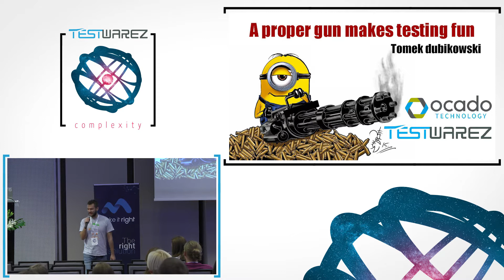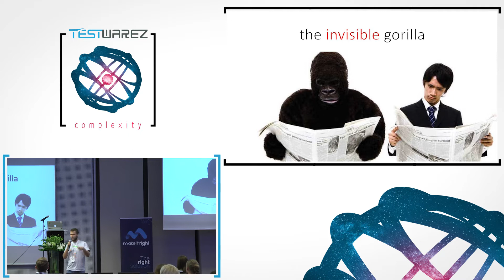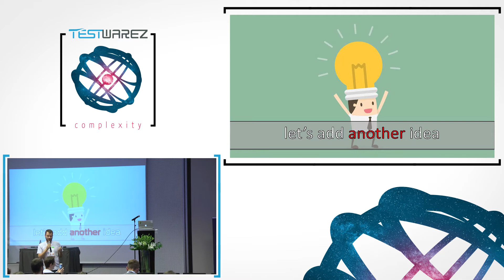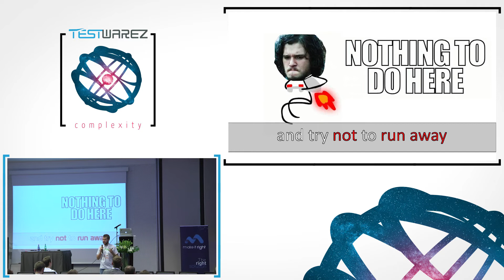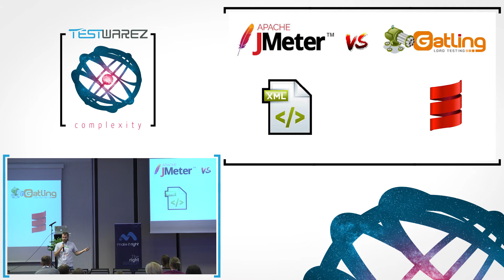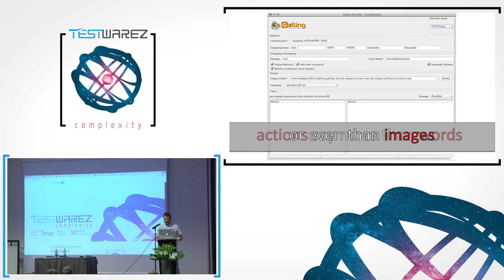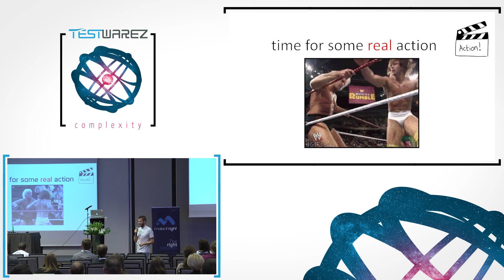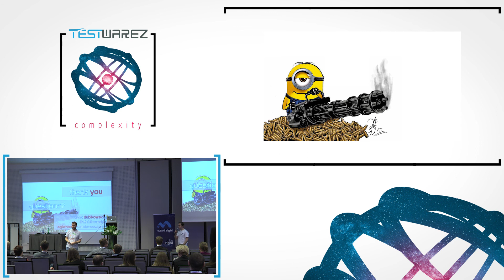Tomasz Dubikowski - A proper gun makes testing fun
Mikroserwisy to słowo, wokół którego cały świat IT kręcił się w ostatnich latach. Nowe podejście do architektury miało zapewnić szybkie oraz wygodne budowanie modularnych, niezawodnych, a przede wszystkim łatwo skalowalnych systemów. Wszystko wskazuje na to, że faktycznie się udało. Idea mikrousług, która jeszcze kilka lat temu brzmiała jak odświeżone SOA (które przecież absolutnie się nie przyjęło), dziś nie jest już niczym dziwnym i jest powszechnie stosowana w wielu organizacjach.

Faktycznie, mikroserwisy zrobione dobrze rozwiązują wiele problemów, które pojawiały się w przypadku monolitycznych systemów. Niestety zrobione źle, o co nietrudno, mogą przynieść więcej problemów niż korzyści. Mimo że mamy coraz więcej doświadczenia z tym podejściem do architektury, cały czas spotykamy się z nowymi wyzwaniami, dla których rozwiązania sprawdzające się przy monolitach okazują się niewystarczające, nie tylko w przypadku samego kodu czy designu, ale także w obszarze zapewniania jakości.

Sprawdzenie wydajności pojedynczej aplikacji nie jest proste. Sprawdzenie wydajności dwustu aplikacji, które działają razem, zależą od siebie i komunikują się ze sobą, jest po prostu bardzo trudne. W swojej prezentacji chciałbym opowiedzieć, jak podchodzimy do tego tematu w Ocado oraz przedstawić narzędzie do automatycznych testów wydajnościowych - Gatling.